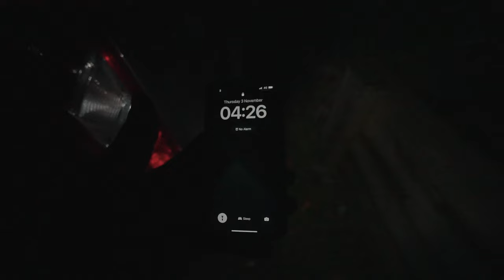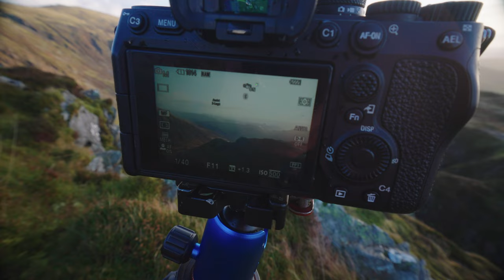The SIMPLEST Photography Lesson of All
If you're looking for landscape photography tips that's great! There are so many amazing videos out there teaching all the theory of photography. But at some point you need to put it into practice, over and over again. In this video I hike cadair idris in southern snowdonia national park which has become one of my favourite photography locations.

🏞 LANDSCAPE PHOTOGRAPHY GEAR 👇
⚡️CAMERA - Sony A7IV
⚡️ MY MAIN TRIPOD
⚡️ MY WIDE LENS
⚡️ MY 35mm LENS